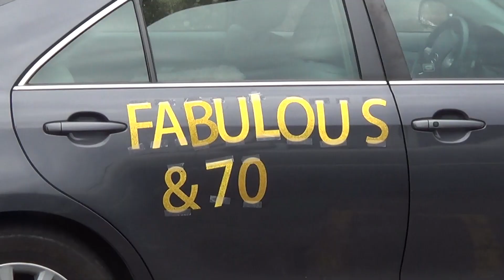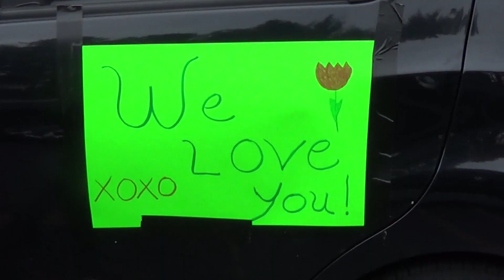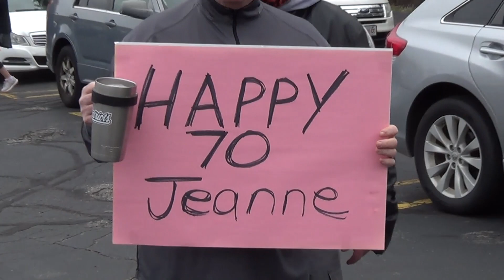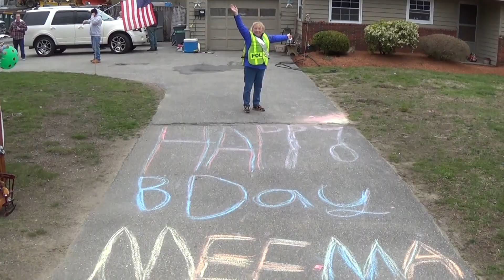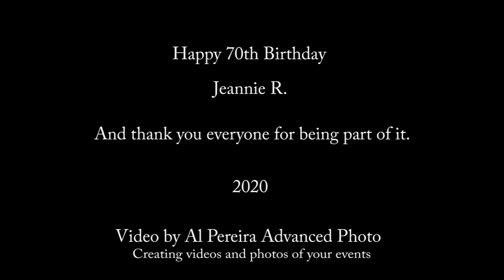Rolling Birthday Parade, North Reading Ma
You made her cry North Reading!

Here is the video folks to prove it.

It was a rolling Birthday parade for Jean Richardson Russell

They say it takes a village and yesterday afternoon the village showed up! Now keeping social distancing in mind and everyone wearing masks, the cars just kept on coming one after another, just when you thought that's it another 5 and then another before you knew it there was well over 150 cars and we even had a big yellow hoisting crane truck show up, and we also had music by Phillip Carbone, Time Of Your Life DJ Service & Entertainment it was like Kitty's classic car show was in full bloom. At least each car had 2 people in it some even more. Now you ask what and why? it was a special ladies birthday and she just turned 70 years old (FYI she does not look 70 more like 60) her name Jean Richardson Russell, if you have ever been in any restaurant in North Reading then Jean, has been your server at one time or another! Jean has been a fixture in North Reading all her life, and when you mention her name just about every body’s ears goes up. Jean is a great wife, mom, grandmother, and one of the best friends to just about everyone in North Reading. If you have had the pleasure of meeting Jean, you know what I mean. When I got to Jeans house, she was outside, and I asked her what do you think? Jean, said I don't know all I was told was to be outside at a certain time so, here I am. well, when the beeping started Jean looked down winter St. not knowing exactly what was coming and when she saw the cars with signs on them saying happy birthday Jean, became emotional!! Jean could not believe that this was all for her. At the end of the drive by Jean said I could not have received anything in the world even close to seeing so many people take the time especially now to drive by for her! Well, Jean you are loved by so many and everyone wanted to make sure you had a special birthday. So Happy Birthday Jean, and we all wish you many more birthdays. We Love You Jean!  Video by Al Pereira Advanced Photo NR